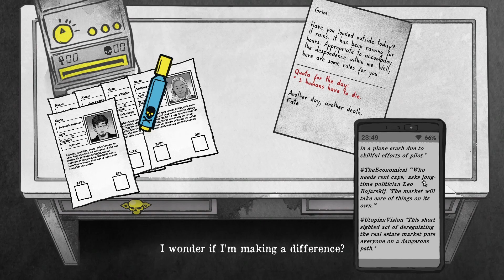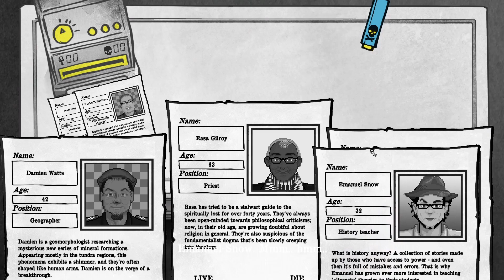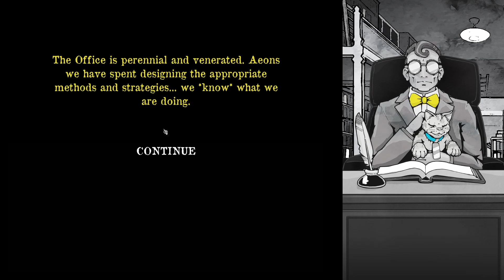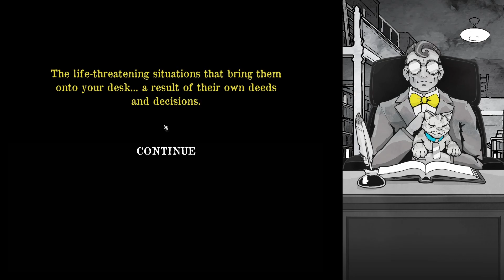Many people dies|Death And Taxes #2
There was an unfortunate pathogen that led to a worldwide pandemic(sounds familiar), the best part to come out of all of this was that I was the judge the jury, and the executioner.